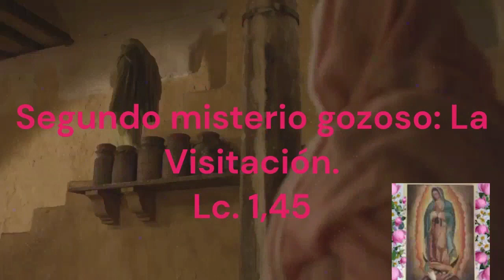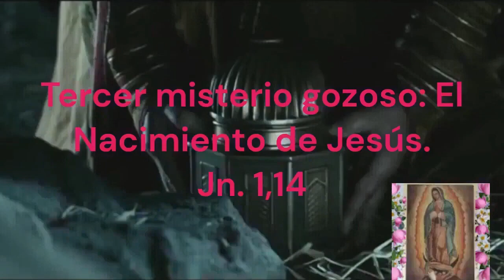Rosario de Difuntos Corto hoy Sábado 16 de Septiembre 2023.-Misterios Gozosos-